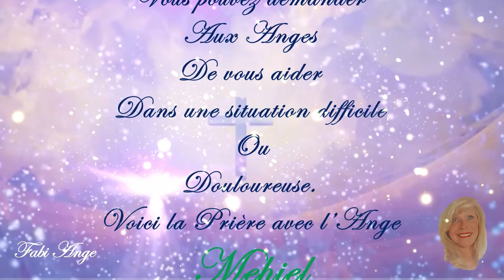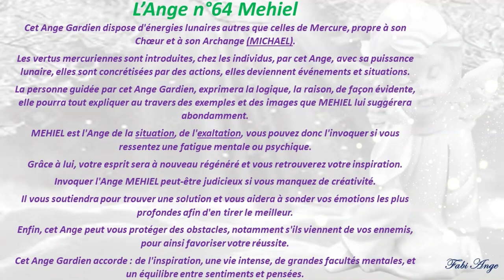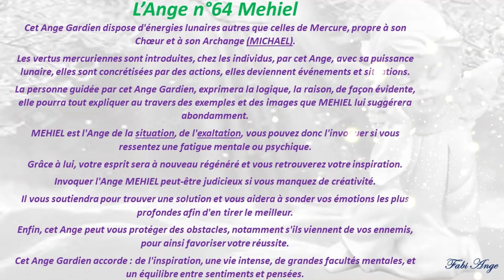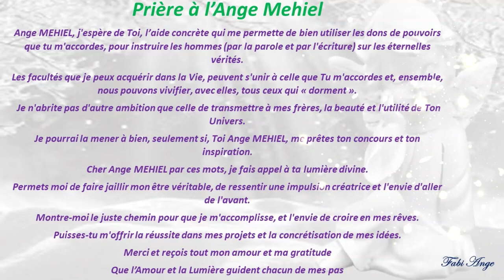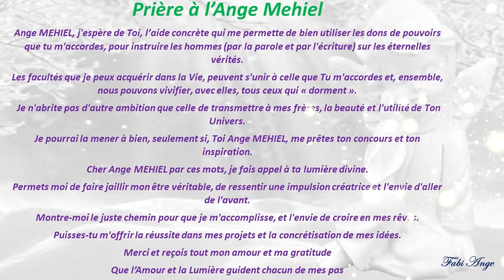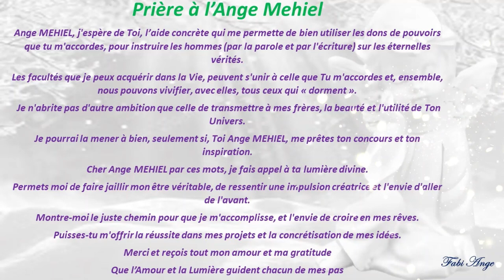😇64*Prière à l'Ange Gardien MEHIEL😇